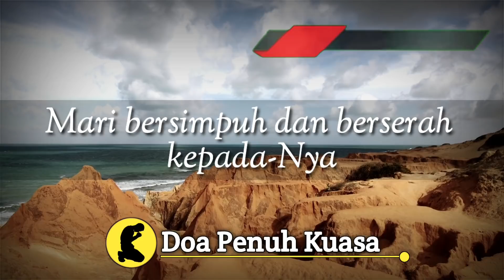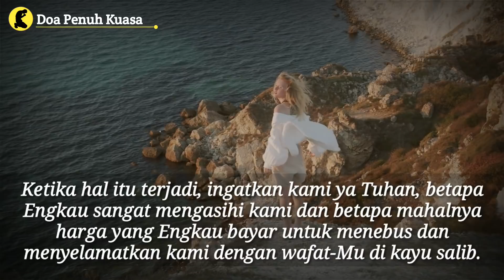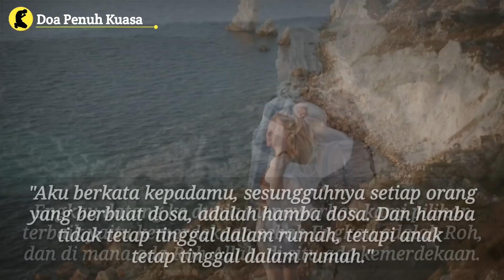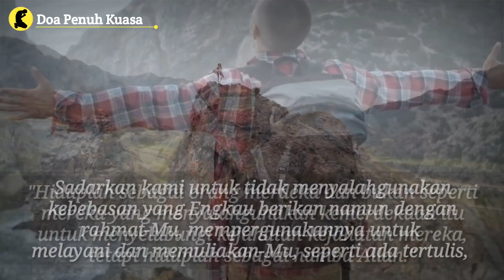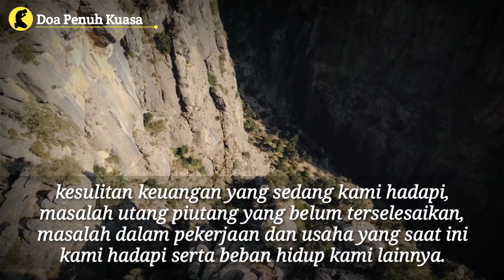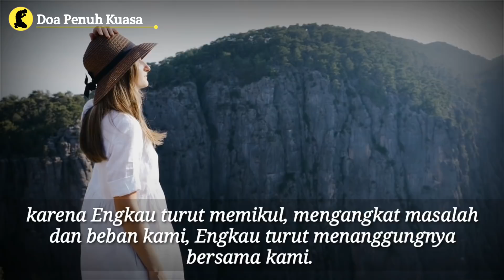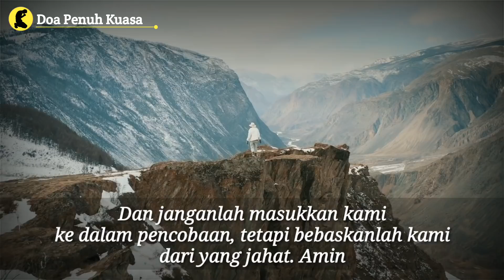Melalui doa ini. Serahkanlah Persoalan dan Beban Hidupmu, hanya DIA yang mampu memerdekakanmu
Melalui doa ini. Serahkanlah Persoalan dan Beban Hidupmu, hanya DIA yang mampu memerdekakanmu | Doa Katolik | Doa Penuh Kuasa

Bebaskan dan merdekakan kami ya Tuhan dari belenggu ketakutan dan kekhawatiran, iri hati, dendam, rasa sakit hati dan bentuk kepahitan lainnya yang hingga saat ini menguasai hati kami, membuat kami kehilangan kedamaian dan sukacita

Bebaskan kami dari belenggu permasalahan dalam keluarga kami, hubungan yang kurang harmonis, sakit penyakit yang menyerang tubuh yang fana ini, kesulitan keuangan yang sedang kami hadapi, masalah utang piutang yang belum terselesaikan, masalah dalam pekerjaan dan usaha yang saat ini kami hadapi serta beban hidup kami lainnya

Terima kasih.

AMIN